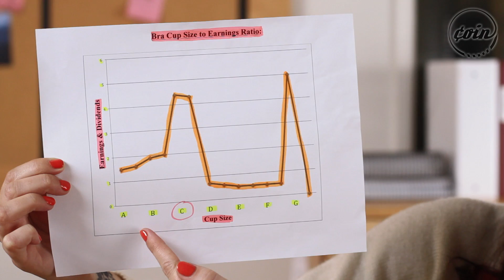Boob Job | HR Ep. 2 | COIN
Natalie from Accounting comes to HR with a proposal that she believes will really increase the volume of success for Dingle Inc.

Starring: Charlie Hewson and Natalie Gregory

Written by Hayley Terris & Jason Zaro

Directed by Hayley Terris

Executive Producers: Tom Forman, Brad Bishop, and Hayley Terris

Line Producer: Julie Zafiratos

Supervising Producer: Jason Zaro

Director of Photography: Raphe Wolfgang

Edited by: Matthew Hickney, William Tordella

Production Assistant: Mabry Williams

Graphics: Arvin Bautista & Mabry Williams

Poster Photos by:  Zachary Montgomery and Ted Van Pelt

COIN
Welcome to ¢oin, a new Premium YouTube channel for those of us making our own rules and reinventing success in the 21st century. We highlight people and businesses who create, build, reinvent, and follow their dreams.

The Boob Job Strategem | HR Ep. 2 | COIN